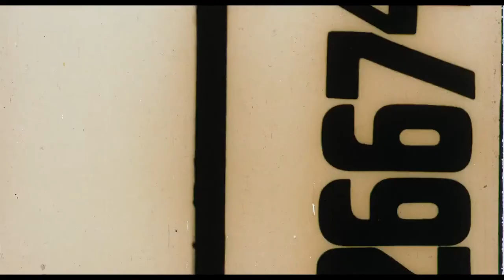All Cinema Scenes | The Other Side of the Wind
The Other Side of the Wind (2018) directed by Orson Welles

Director: Orson Welles

Cinematographer: Gary Graver

Writers: Oja Kodar; Orson Welles

Editors: Bob Murawski; Orson Welles

Composer: Michel Legrand